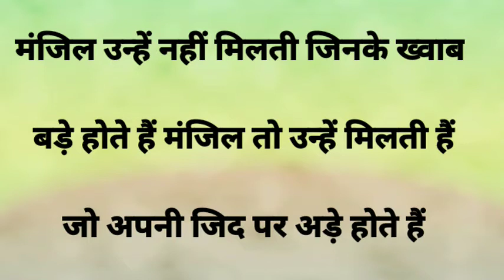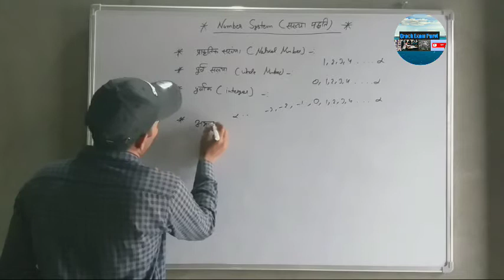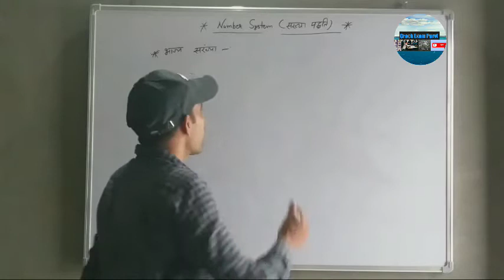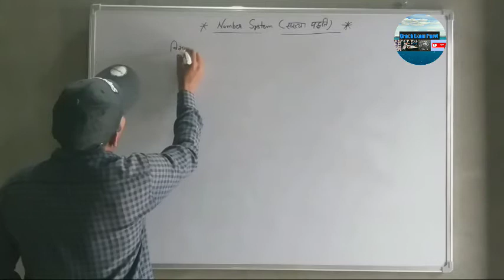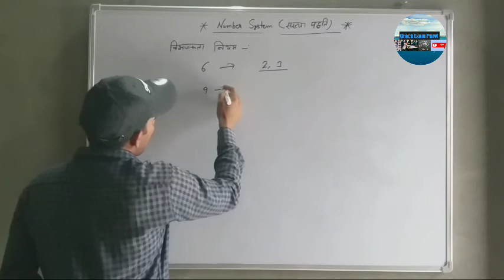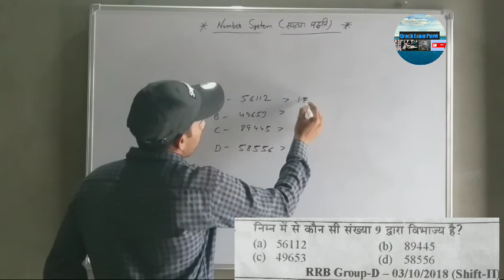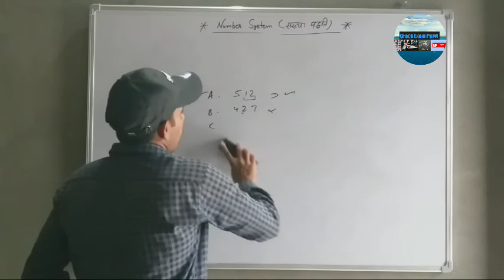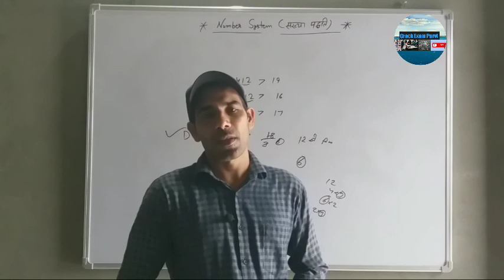Number System Trick | संख्या पद्धति | Number System Question | short trick Number System| Hssc Math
Number System trick. संख्या पद्धति Number System by crack Exam purvi

Number System
Number System trick
Short trick Number System
Unit Digit
Short cut
संख्या पद्धति
Number System in English
Number System by crack Exam purvi
Number System railway ntpc
Number System railway group d previous Question
Number System railway ntpc previous Question
hssc math video
haryana police math
rajasthan police math
math Question hssc
Tricky math
Math trick
Math masti trick